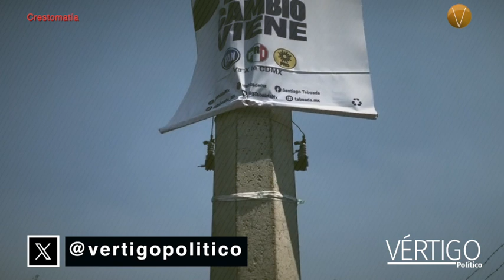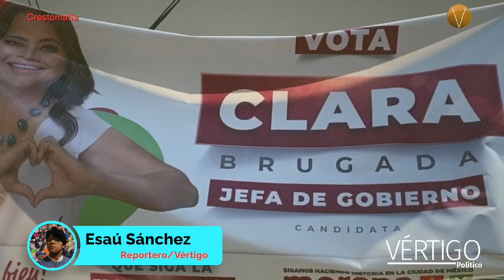¿Publicidad o basura electoral?